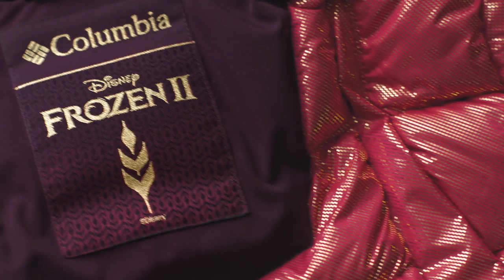Embracing the Elements: Columbia's "Disney Frozen 2" Collection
Anna, Elsa, and Kristoff bravely encounter the elements in Disney’s "Frozen 2". Watch how Columbia incorporated these elements and other iconography into a limited-edition collection to inspire your own epic journey.